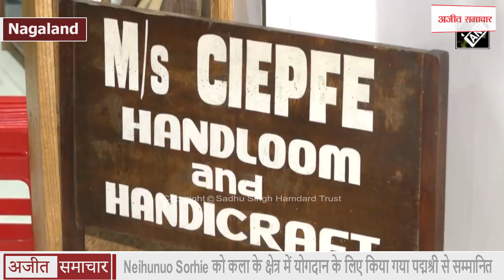Neihunuo Sorhie को कला के क्षेत्र में योगदान के लिए किया गया पद्मश्री से सम्मानित